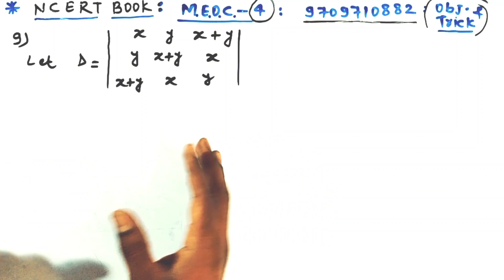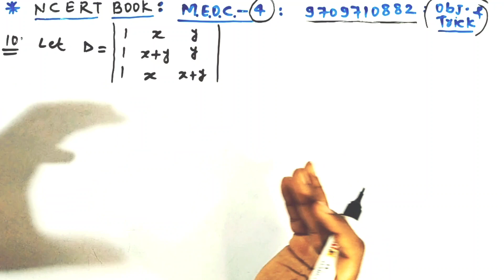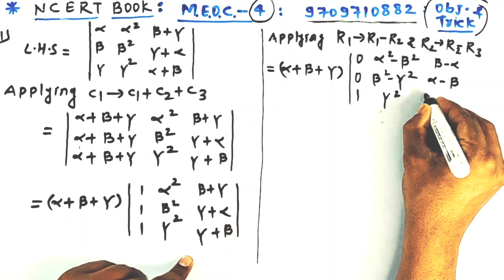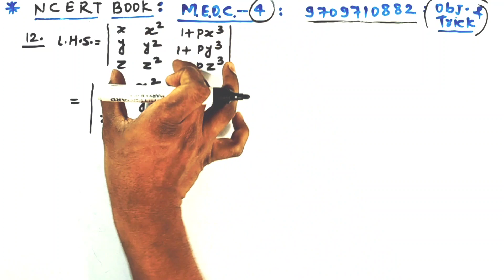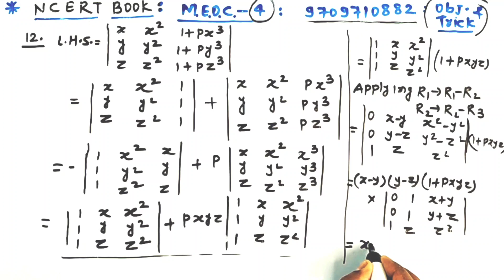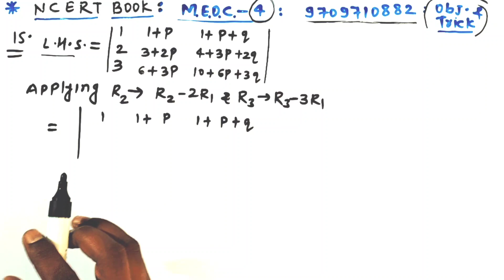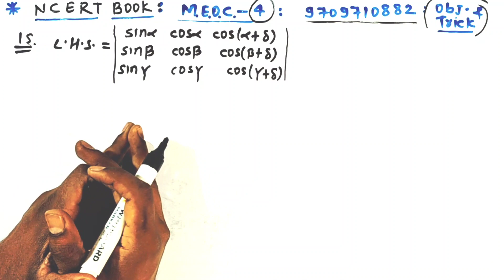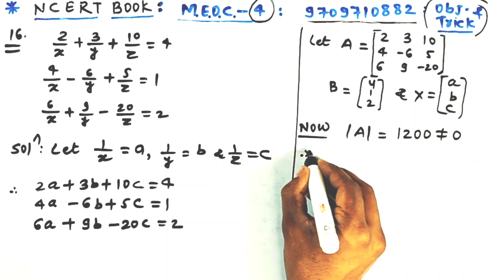Class 12 math chapter 4 miscellaneous | miscellaneous exercise chapter 04 class 12